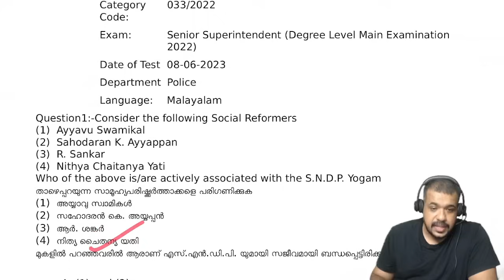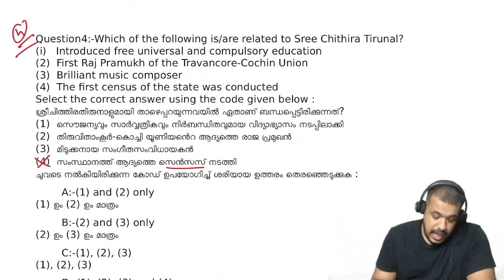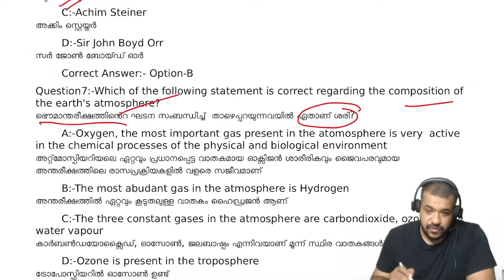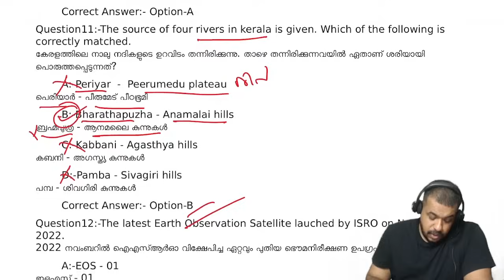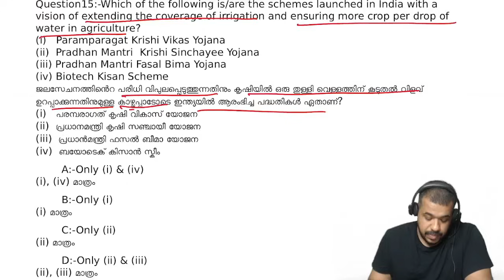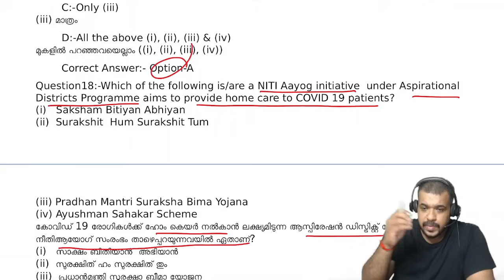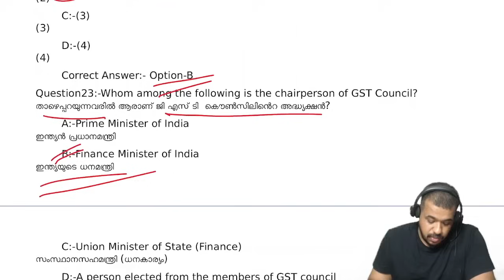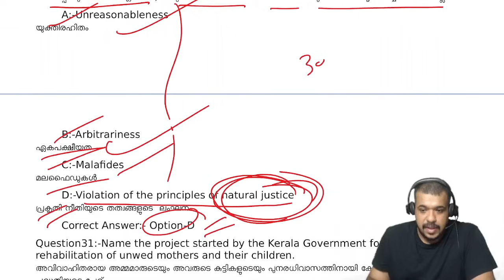Senior Superintendent | Degree Level Main Exam | Question Paper Analysis | Anulal | Kerala PSC